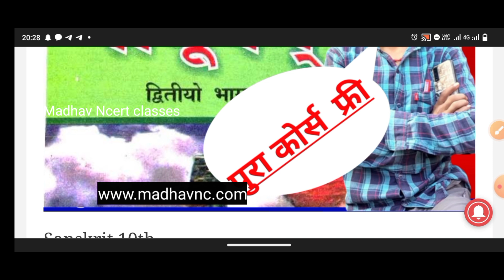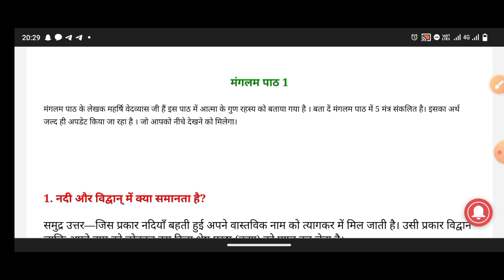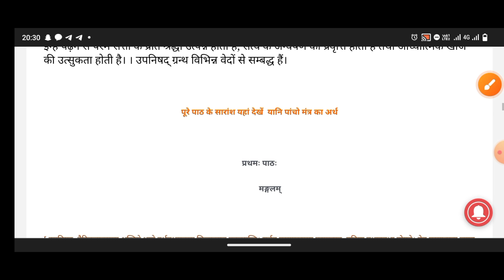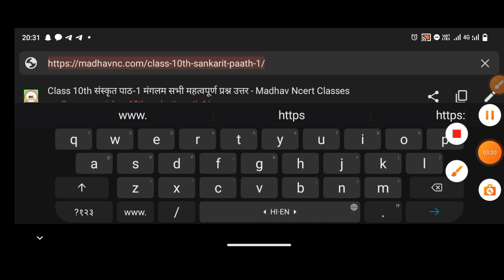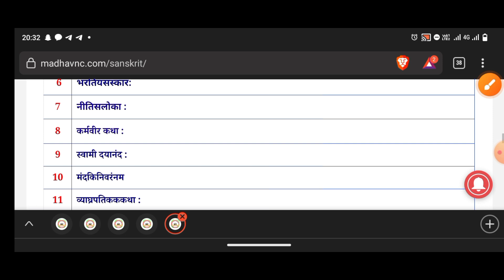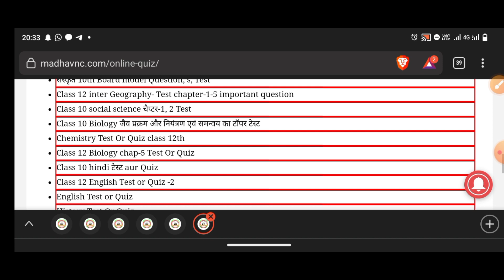10th संस्कृत पुरा book ख़त्म। Class 10th Ncert संस्कृत important objective subjective-notes download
10th संस्कृत पुरा book ख़त्म। Class 10th Ncert संस्कृत important objective subjective-notes download